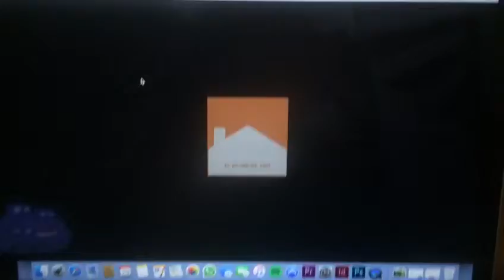El Pajar de Javi | Camprovin La Rioja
La Casa rural El Pajar de Javi es una edificación privilegiada, levantada sobre antiguos pajares, conservado sus muros de piedra.Está en el cerro de las Tres Villas y la historia y cultura centenaria que rodean este enclave son impresionantes.